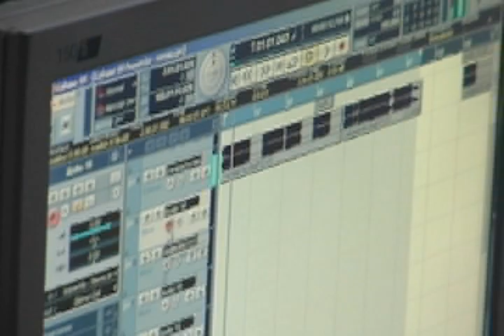NANO D'GREAT Y SUJETO ORO 24 EN EL ESTUDIO DE DJ KEN LOS MINAS CITY R.D.